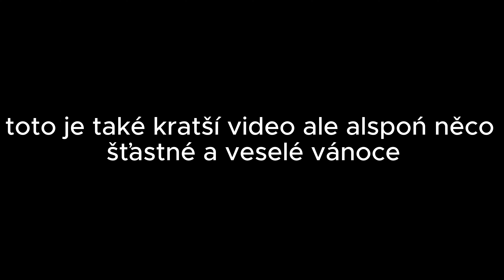plním neuvěřitelné ůlohy (minecraft) #2